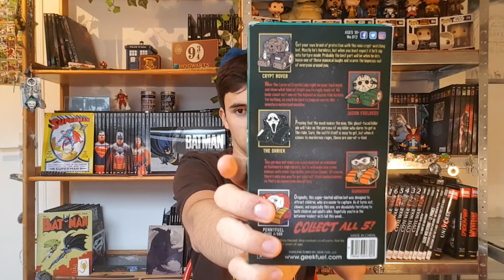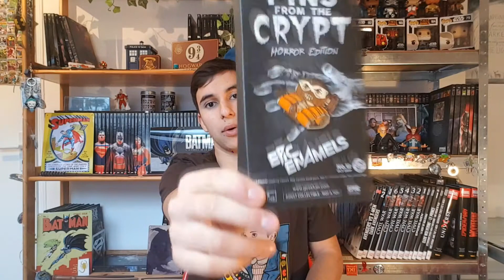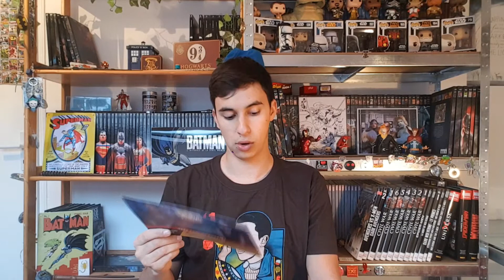Unboxing#95 - geek fuel octobre 2017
6ème vidéo du mois de l'avant !
Bon visionnage !